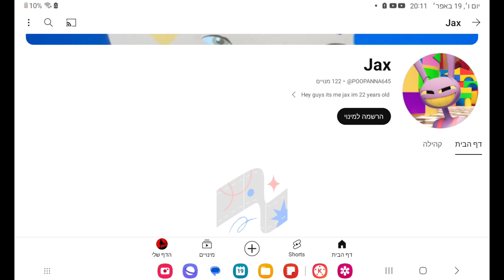share this post if you hate this annoying person called